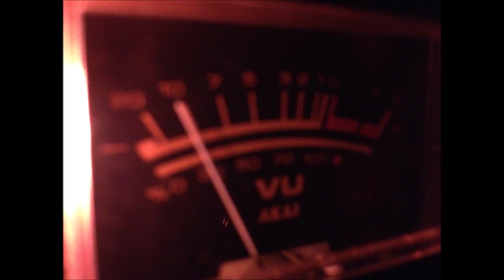DJ HARRISON - HeavyWeather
from TapeCookies